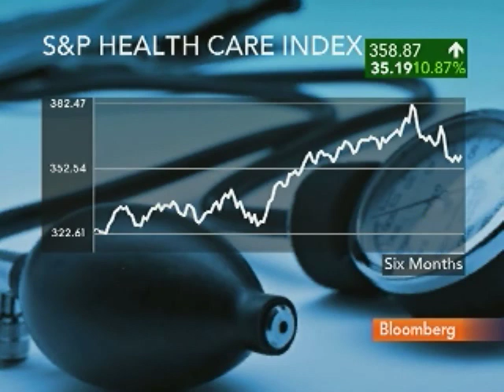Fred Hassan Sees More Drug Industry Consolidation: Video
Feb. 12 (Bloomberg) -- Fred Hassan, senior adviser at Warburg Pincus LLC and former chief executive officer of Schering-Plough Corp., talks with Bloomberg's Jon Erlichman about the outlook for consolidation in the pharmaceutical industry.
     Hassan, speaking from the Business Council meeting in Fort Lauderdale, Florida, also discusses the council's focus on jobs recovery and former U.S. President Bill Clinton's hospital stay for a heart procedure. (Source: Bloomberg)